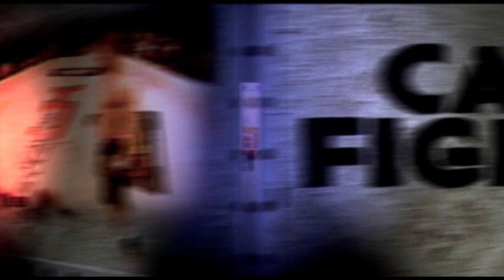Cage Fighter - Tony Giles and Alfie Best. 2014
Cagefighter is back! and we are talking to Tony Giles about his up coming fight on February.
Remember UCMMA.com for tickets.